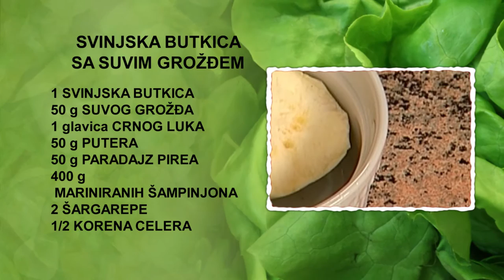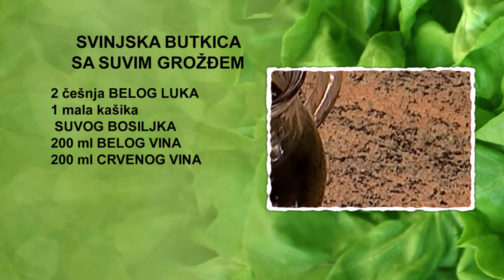Svinjska butkica sa suvim grožđem | Hrana i Vino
Svinjska butkica sa suvim grožđem

4 osobe
2 ½ sata

1 svinjska butkica
• 400 g mariniranih šampinjona
• 200 ml belog vina
• 200 ml crvenog vina
• 150 g šargarepe
• 100 g crnog luka
• 50 g korena celera
• 50 g paradajz pirea
• 50 g suvog grožđa
• 50 g putera
• 2 češnja belog luka
• 1mala kašika suvog bosiljka

Suvo grožđe prelivamo toplom vodom i ostavimo da omekša.
Butkicu posolimo i pobiberimo, ispržimo je na rastopljenom puteru u šerpi na šporetu. Polovinu glavice crnog i češnjeve belog luka sitno isečemo i dodamo u šerpu sa proprženom butkicom. Šargarepu isečemo na kocke i dodamo je u šerpu. Kada se povrće proprži, sklonimo šerpu sa šporeta. Butkicu i povrće izvadimo iz šerpe i stavimo ih u keramičko grne. Dodamo 500 ml vode i stavimo grne u rernu. Pečemo 60 minuta na 200 stepeni i izvadimo ga iz rerne.
Preostali crni luk sitno isečemo i stavimo ga u dublji sud. Koren celera isečemo na kocke i dodamo ga u sud. Suvo grožđe iscedimo i dodamo ga u sud. Dodamo šampinjone, paradajz pire, bosiljak, belo i crveno vino. Posolimo, pobiberimo i promešamo. Sadržaj iz dubljeg suda nanesemo na poluispečenu butkicu u grnetu i vratimo grne u rernu. Pečemo još 60 minuta na istoj temperaturi i izvadimo ga iz rerne.
Na tanjir za serviranje stavimo ispečenu butkicu. Dopunimo polovinama prethodno skuvanih krompira u ljusci. Zatim na tanjir serviramo preostali sadržaj iz grneta. Svinjsku butkicu sa suvim grožđem dekorišemo sa dva mlada crna luka.

Uz ovo jelo predlažemo da popijete kvalitetno suvo crveno vino napravljeno od sorte Merlo, rubin crvene boje, arome prezrelog grožđa, meda i karameliziranih šumskih plodova. Služi se rashlađeno na temperaturi od 16 do 18 stepeni.

Prijatno!